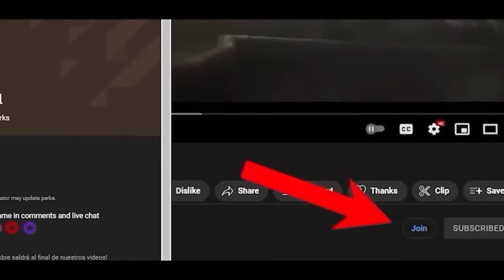Alicent Betrayed the GREENS She turned Aegon in REVEALED! What will happen? | House of the Dragon S3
A son for a son, will Rhaenyra finally get her revenge? In the final episode of the second season of House of the Dragon, Alicent betrayed her own side and proposed to Rhaenyra to help her conquer King's Landing, in exchange for her escape. But this desperate move by Alicent may cost her what she is just trying to obtain, her freedom, and even her own life. This begs the question, what would Otto's reaction be if he finds out what his daughter has done? In this video, we'll be looking at Alicent's betrayal, and what might happen to her in Season 3.